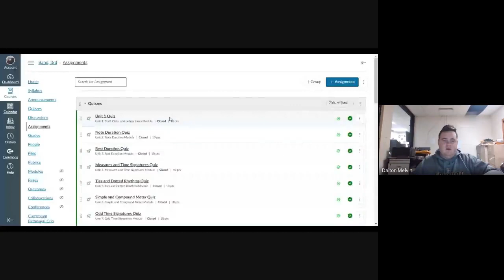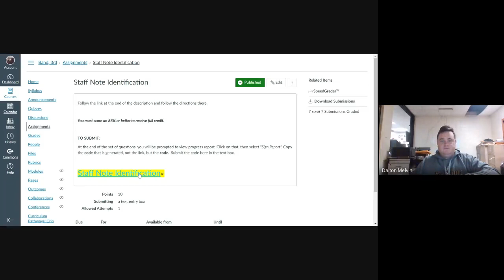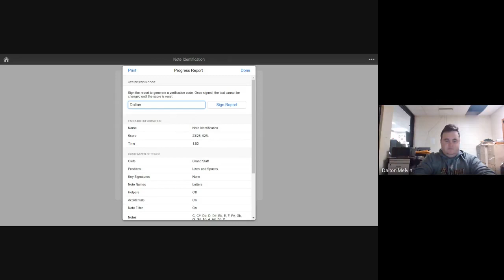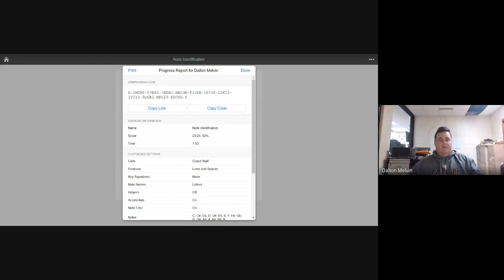MusicTheory net Homework tutorial